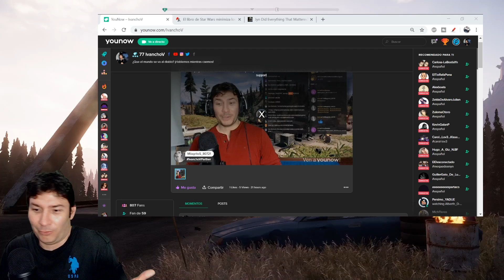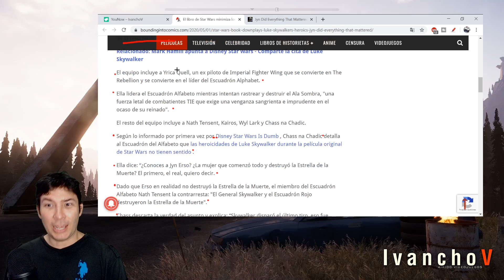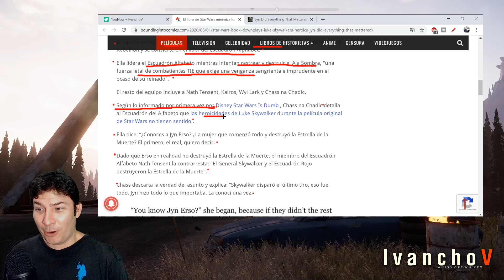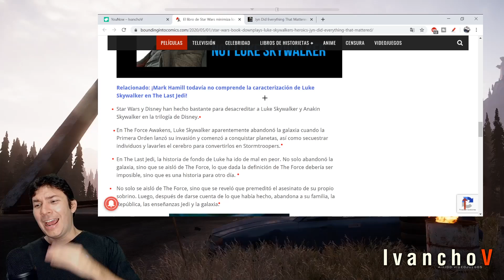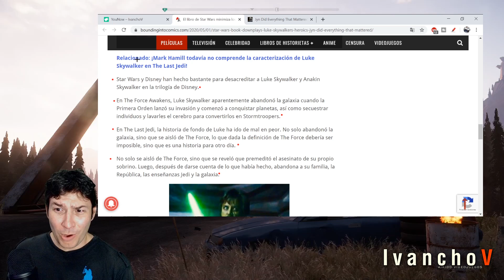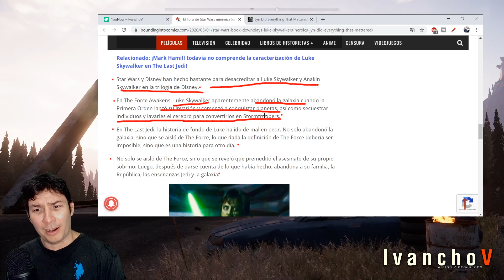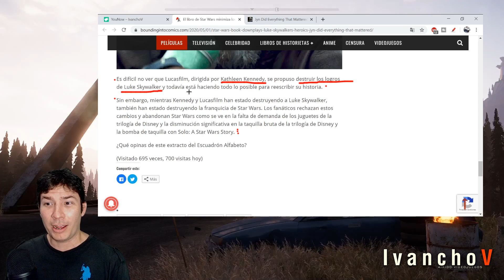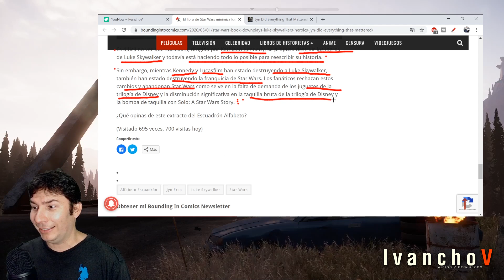La DESTRUCCIÓN del universo STAR WARS por DISNEY LUCASFILM y KATHLEEN KENNEDY. IvanchoV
Lo de la Kathleen Kennedy comienzo a pensar que no es algo normal. Seguramente lo que siente ella es un desprecio total hacia Star Wars y George Lucas por tantos años de "servidumbre" como asistente en Lucasfilm. Ahora me encuentro como en este artículo sencillamente muestran lo que hace tanto tiempo vengo diciendo en el canal: La destrucción de cada uno de los personas de Star Wars en la era george Lucas. La DESTRUCCIÓN del universo STAR WARS por DISNEY LUCASFILM y KATHLEEN KENNEDY.

Y es que resulta que en el libro de Star Wars en la novela de Escuadrón Alphabet se plantea que Jyn Erso fue la encargada de la destrucción de la Estrella de la Muerte y que solamente el papel de Luke Skywalker fue haber lanzado el último misil. Esto claramente es un intento de seguir destruyendo el legado de Luke Skywalker visto en las películas de George Lucas.

La inquina que hay en el actua lDisney Lucasfilm en contra de la trilogía clásica de George Lucas es clara, y el que siga creyendo que Star Wars de hoy va por buen camino es porque sencillamente es un esbirro de la PC.

Jyn Erso,star wars,disney,disney lucasfilm,lucasfilm,george lucas,luke skywalker,kathleen kennedy,empoderamiento,mary sue,rey sky walker,the last jedi,ivanchov,ivanchov aikido